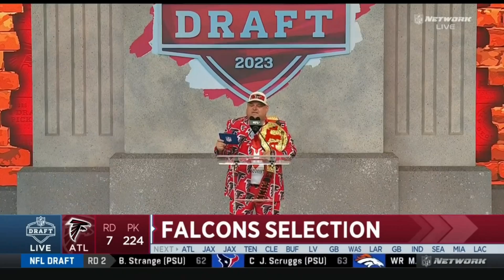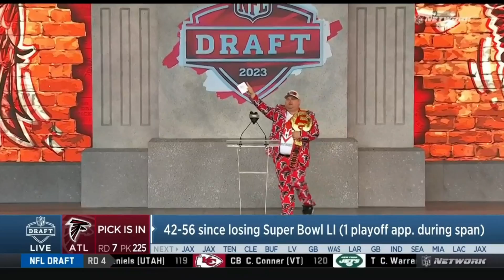Atlanta Falcon select DeMarcco Hellams #224 overall in the 2023 NFL Draft Full Version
Atlanta Falcon selection DeMarcco Hellams with No. 224 overall pick in the 2023 NFL Draft

                      (FOR NONPROFIT & ENTERTAINMENT USE ONLY)